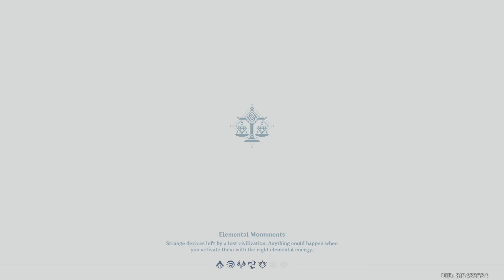Genshin Impact Gameplay Walkthrough Part 689-Gucci Event (PS4 PRO)